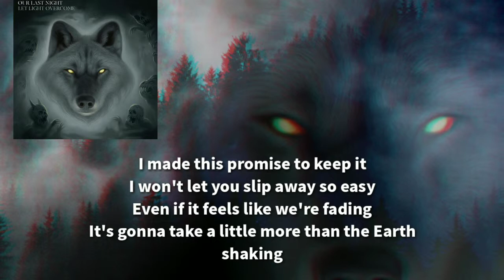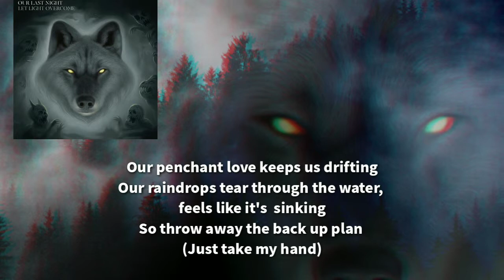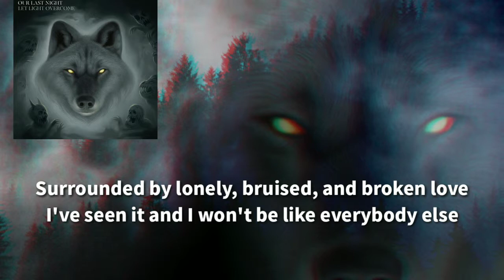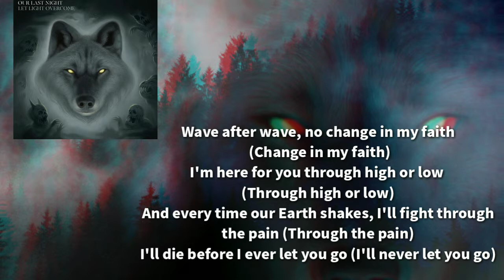Our Last Night - Every Time Our Earth Shakes (LYRICS)